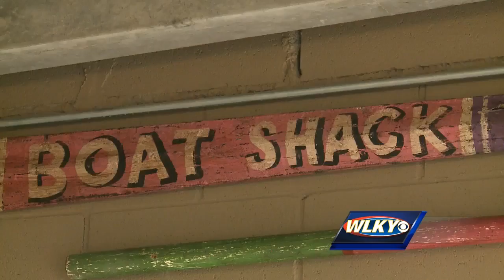New Albany gets ready for new restaurant opening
New Albany is in the middle of a development boom.